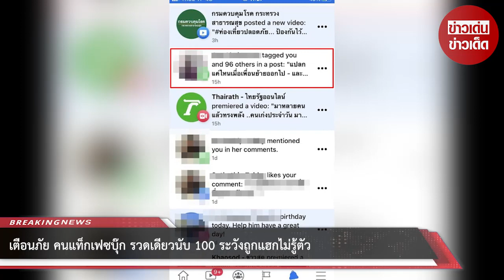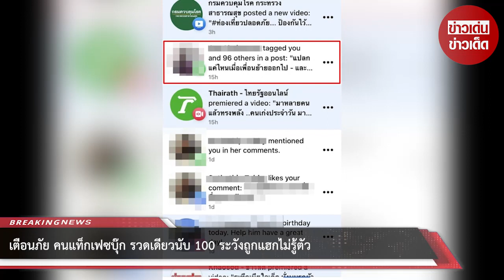เตือนภัย คนแท็กเฟซบุ๊ก รวดเดียวนับ 100 ระวังถูกแฮกไม่รู้ตัว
ขอบคุณ  เจ้าหญิงน้อยแห่งอันดามัน

เรียบเรียง siamnews